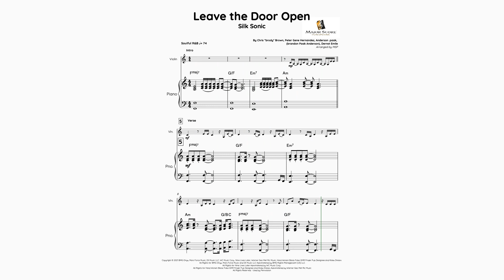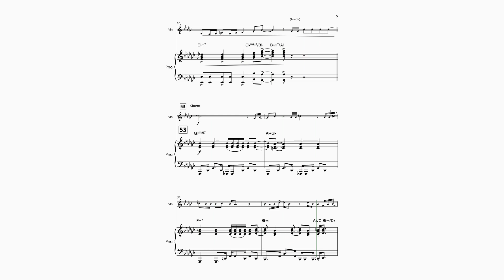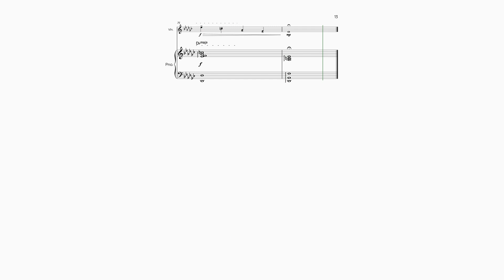Leave The Door Open | Violin arrangement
Super fun to play and highly detailed, our sheet music arrangement of Leave The Door Open for violin and piano is a must have! You can perform this arrangement as a duet with the included piano accompaniment or just on your own!  A fantastic resource for your violin sheet music needs. A perfect fit for smaller concerts, recitals to music teachers, students, enthusiasts and performers of all ages and skill levels!

Our Leave The Door Open violin sheet music arrangement is based on the original Silk Sonic recording basing the melody off the incredible vocal lines sung by Bruno Mars and Anderson .Paak. Our piano accompaniment is fully notated and authentically interpreted from the piano and bass lines from the original recording.

🔸You're a Mean One, Mr Grinch (Original Movie theme)

Visit and follow us today!